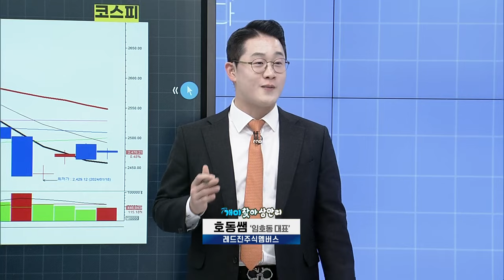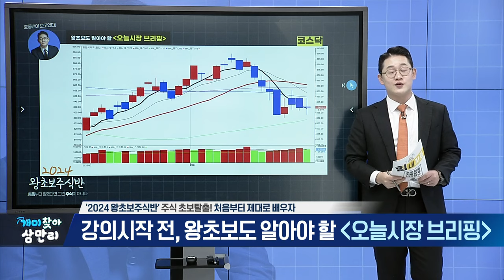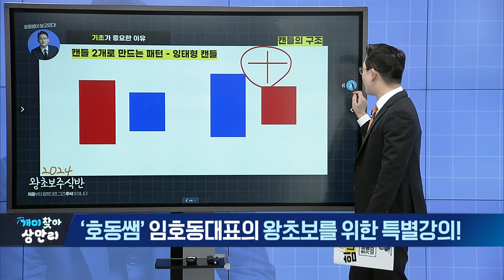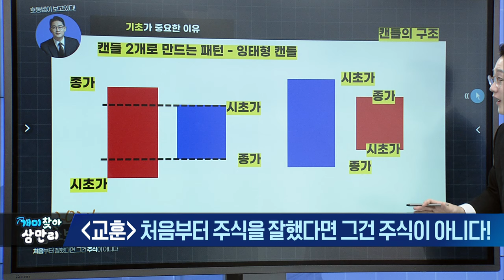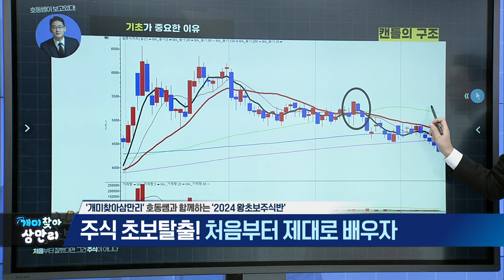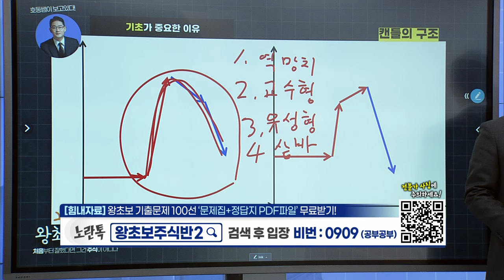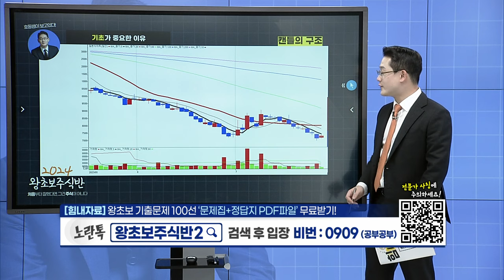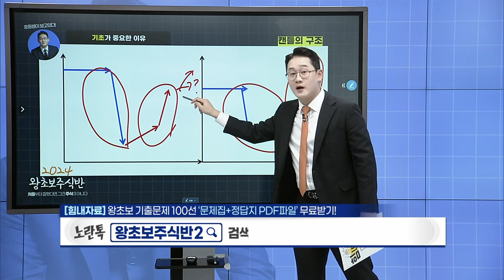개미찾아 삼만리 2024 왕초보주식반 (20240123)